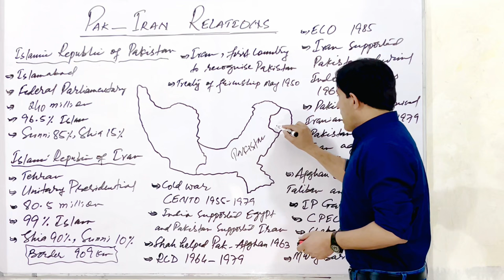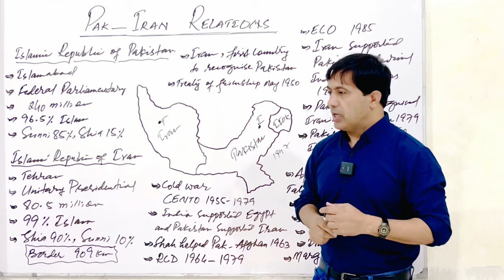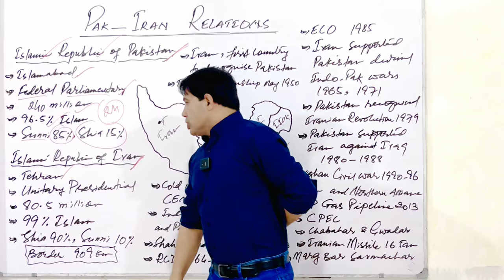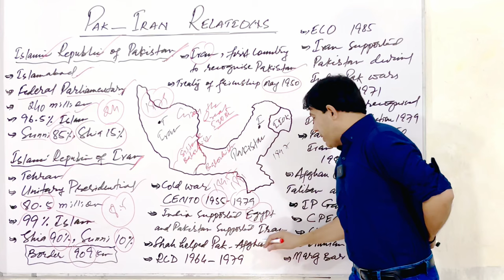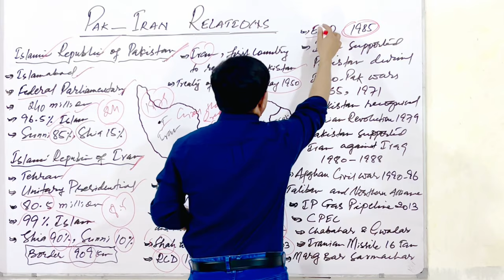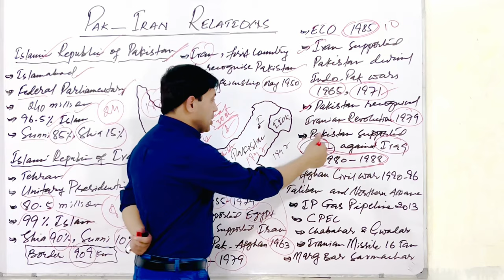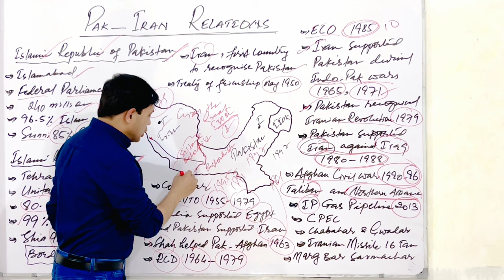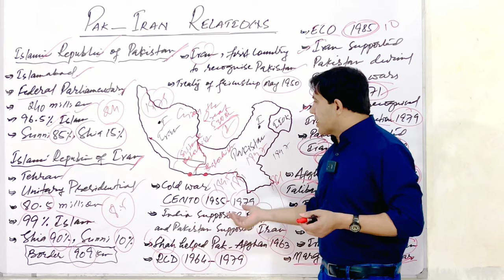Pakistan-Iran Relations | Historical Background Of Pak-Iran Relations | Muhammad Akram Khoso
Pakistan-Iran Relations discussed by Muhammad Akram Khoso.
Iran and Pakistan relations since 1947. Iran was the first country that recognised Pakistan.